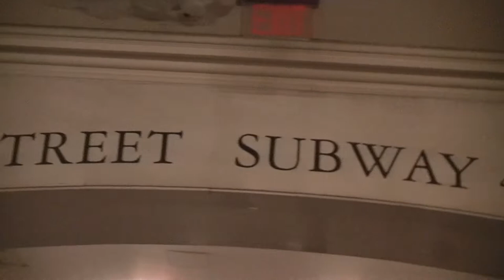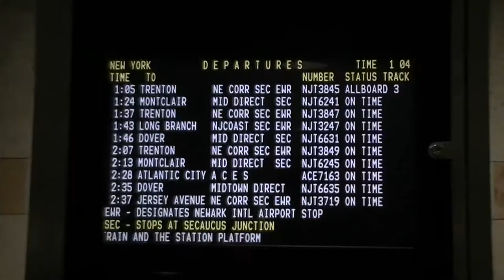A music video trip to Bound Brook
Had this epic song Arcade Fire - We Used to Wait (not owned by me) in my head for this video. So this is my trip to BB this past friday done in ana awesome music video style, includes the better of the trains at the end in a sweet montage. Enjoy the video.